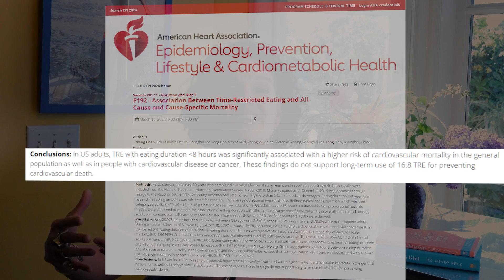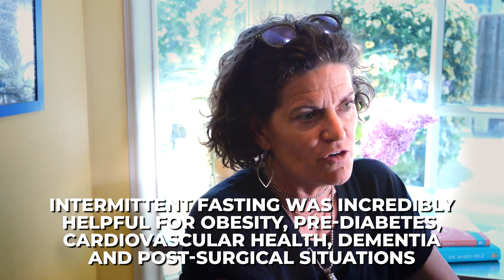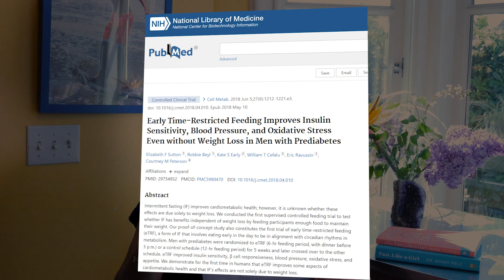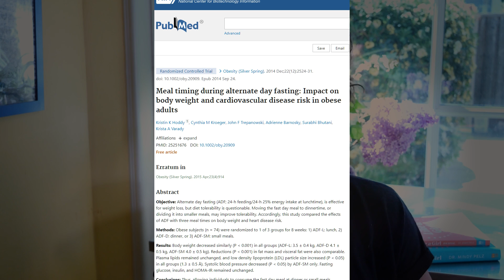Intermittent Fasting Doubles Your Heart Attack Risk? | Dr. Mindy Pelz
Let's be friends!